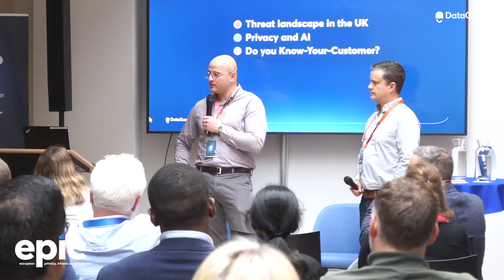Recap | European Privacy, InfoSec & Compliance (EPIC) Summit | 21 October 2023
Our 4th EPIC Summit in live in Munich & London and remote.

Navigating the current economic landscape is a challenge for companies of any size, industry and geography. However, successful companies have discovered the core principles that enable them to thrive, empowered by their compliance and information security efforts.

In this context, EPIC 2023 will bring together industry leaders, experts and practitioners to explore proven strategies for navigating complexity and keep a transformational mindset at core. You will discover how successful organizations manage to optimize resources allocation, mitigate risk and drive growth in this rapidly evolving landscape.

An extended networking session will grant you the chance to ask directly our experts for guidance on your next business moves.

Don't miss this opportunity to connect with industry pioneers, expand your network, and unlock new possibilities for your organization's success.

Balancing Privacy VS Gen AI

Gen AI is a powerful tool outpacing regulatory endeavours with its rapid evolution. Be at the forefront of this transformative technology and seize the opportunity to prioritize privacy in your processes, enabling your company to reap the advantages of AI.

Schrems 3: the future of data transfers

Facilitating cross-border and international data transfer presents a multifaceted and dynamic aspect of privacy compliance. Stay informed about the most recent developments, challenges, and opportunities arising from new data transfer mechanisms and emerging technologies.

NIS2 and the risk landscape for 2024

What will information risk management entail in 2024? Acquire comprehensive knowledge about upcoming cybersecurity trends, strategies, and tools that will fortify your business in the forthcoming year.

Scaling your compliance governance

To achieve scalable compliance efforts, a shift in mindset is imperative. Learn the path to move beyond mere "Getting certified" and adopt a comprehensive approach encompassing privacy, infosec, and compliance. This holistic view will streamline efforts and enhance the business's agility in adapting to market and regulation changes.

Consent: the marketing performance tool

Gain insights from an actual case study on how to skilfully utilize consent and preference management to enhance your current CRM data and create a comprehensive customer profile. Elevate your marketing efforts by fostering increased engagement, loyalty, trust, and conversions.

The hidden costs and values of compliance

When contemplating the cost of compliance, we often focus on investments in technology, business processes, time, and resources. However, there are hidden costs that companies tend to overlook. Understanding the true value behind these concealed expenses is crucial for accurately calculating the Total Cost of Ownership (TCO) of compliance.